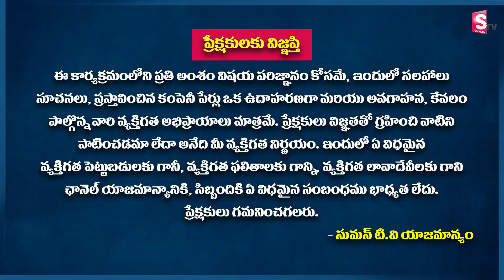Sundara Rami Reddy - Best stocks for trading | How to trade for profit